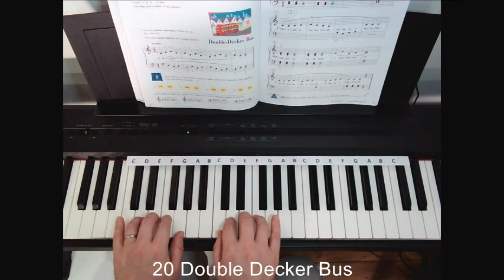20. Double Decker Bus / Piano Adventures 1 (Faber)